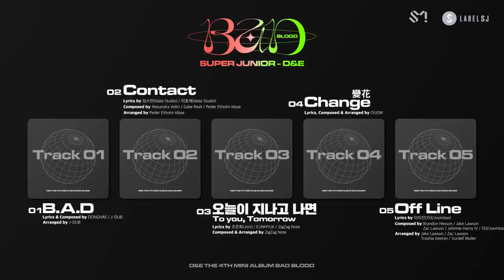SUPER JUNIOR-D&E The 4th Mini Album [BAD BLOOD] Highlight Medley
SUPER JUNIOR-D&E's 4th mini album "BAD BLOOD" will be released on Sept 3rd, 6PM (KST).